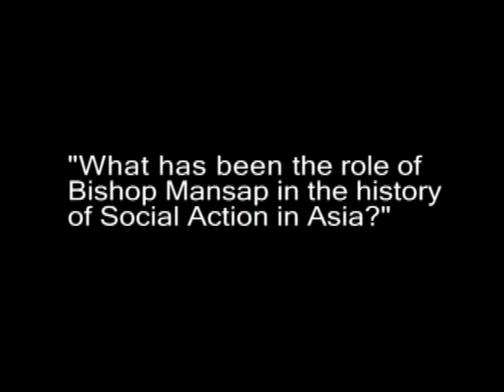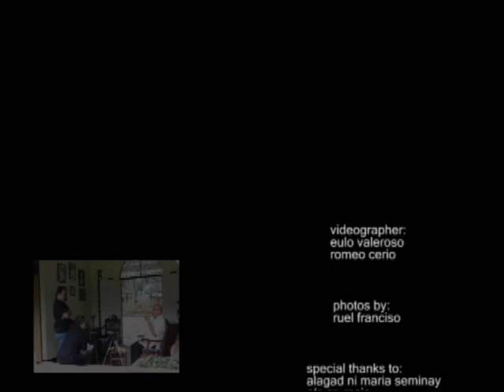interview with bishop labayen